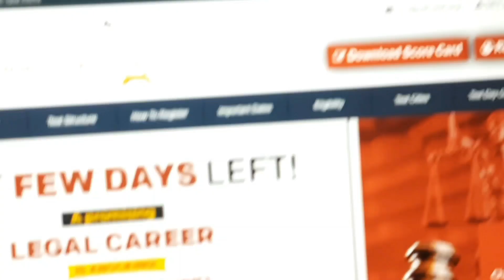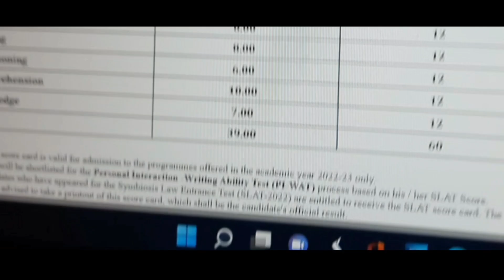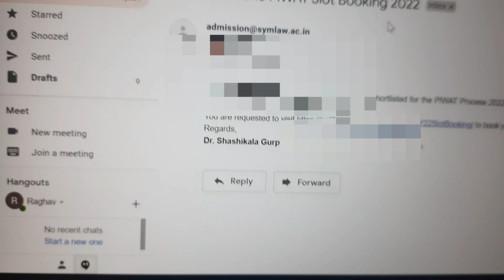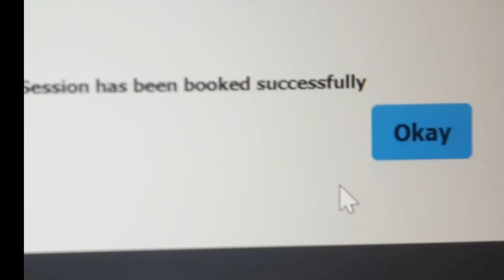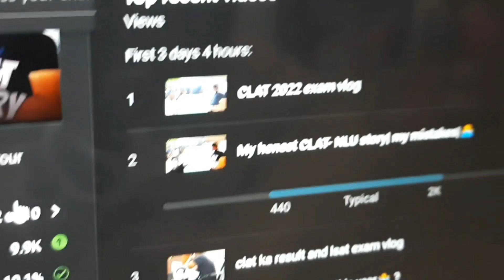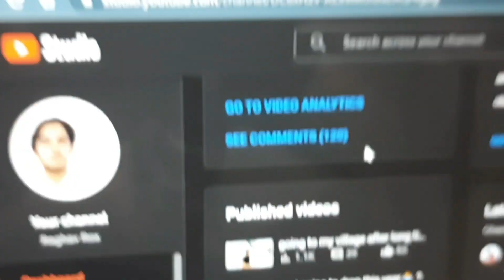shortlisted for SLS pune😎!!!